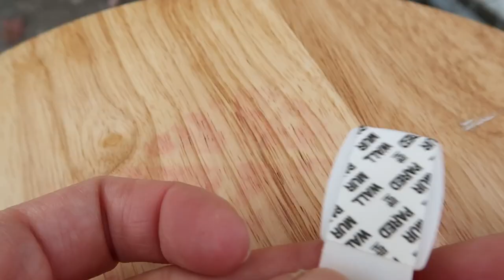HOW TO HANG CHRISTMAS LIGHT WITHOUT USING NAILS AND HAMMER |Sebe family vlogs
Welcome to our channel Sebe family vlogs,this channel will share with you how is life being interracial marriage with Filipina(Ella)to Indian guy(Senthil) and currently living in  America with our son Sebastian.

We share a glimpse of our daily life,our little adventures,our thoughts,some cooking skills ☺️and some learning that we incounter in our life.@sebefamilyvlogs8644

IN THIS VIDEO:
HOW TO HANG CHRISTMAS LIGHT WITHOUT USING NAILS AND HAMMER